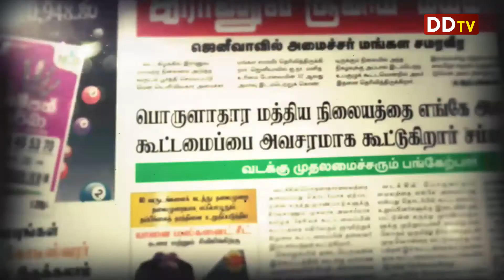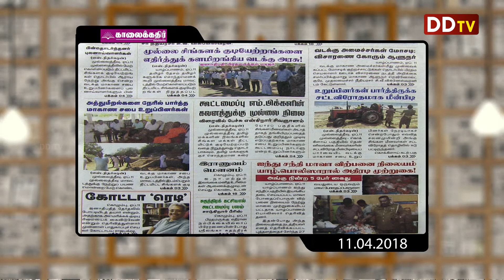11.04.2018 நாளிதழ் நேரம்- 03